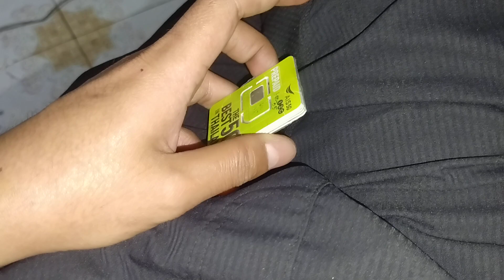Netflix free 30 day หาย ถ้ามี 5 เบอร์ฟรีปีเลยนะ